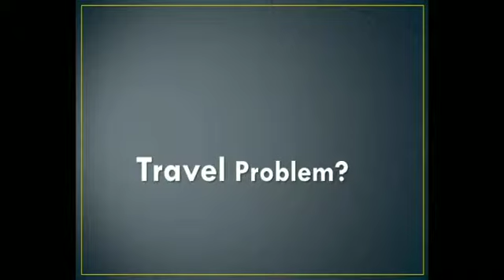Your Travel Solution With Travel Affaire.